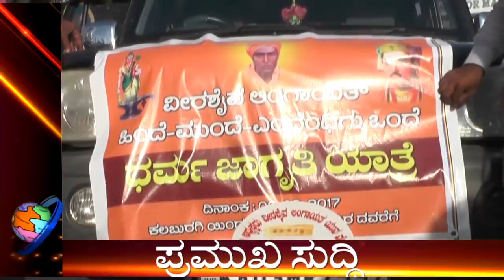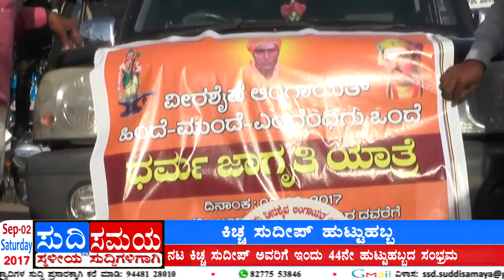SUDDI SAMAYA 02 SEP 2017